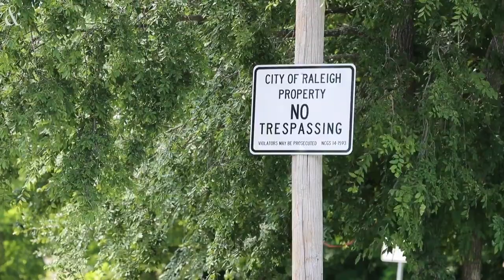Raleigh native LeVelle Moton's past shaped his future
Read: SE Raleigh neighborhood shaped the lives of 3 basketball legends. Now it’s losing its soul.

Listen to LeVelle Moton, Enloe High School graduate and head basketball coach of North Carolina Central University, talk about how his time on the courts at Lane Street made him the man he is today. Moton spoke on June 23, 2021.
Video by Ethan Hyman / The News & Observer